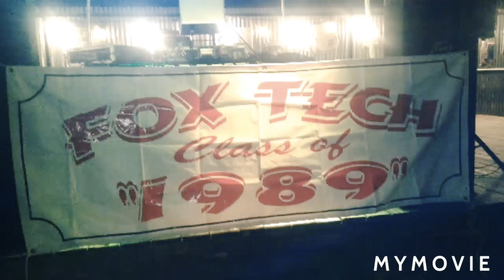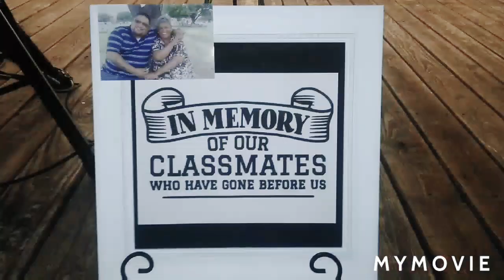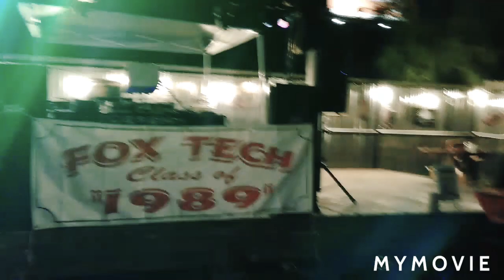Fox Tech 89 Reunion